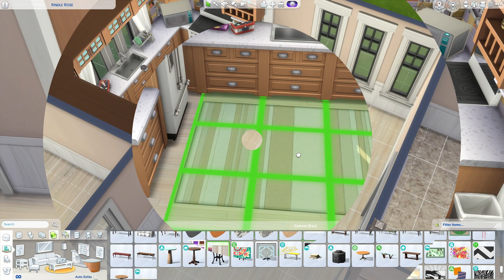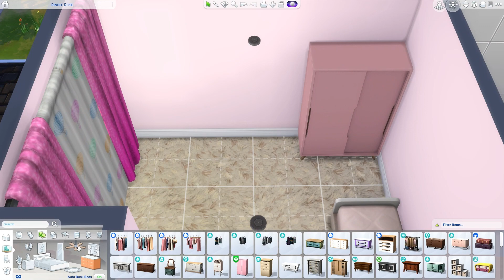The Sims 4 || GROWING TOGETHER - Small Home For 8 Sims - Speed Build (No CC)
This home was made for a family of 8 and it's very little for so many sims! CAS by @thesimsdays

Available to download on the gallery! ID: Laurabbyx